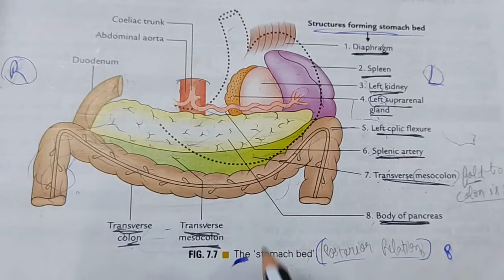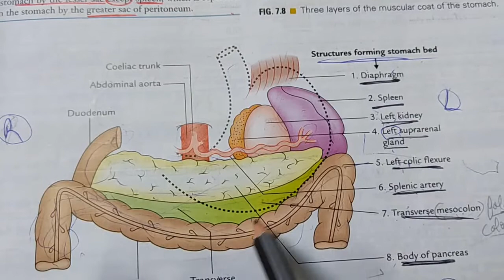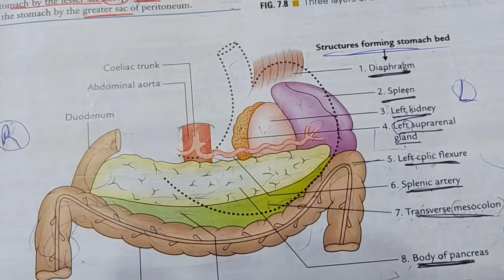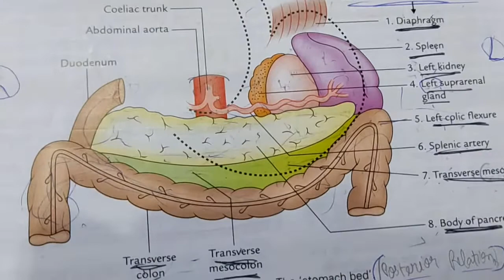Stomach Bed Anatomy